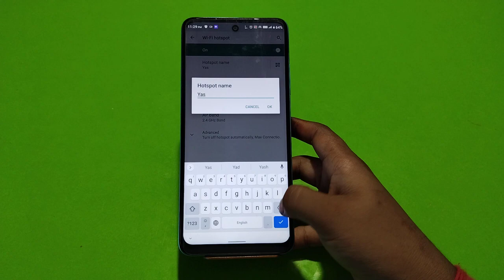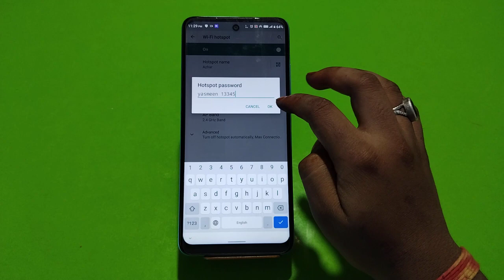How To Enable Hotspot Setting In Infinix Note 12 Pro 5G, Infinix Note 12 Pro 5G,Hotspot Setting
Infinix Note 12 Pro 5G,Hotspot Settings,Hotspot Settings In Infinix Note 12 Pro 5G,How To Connect Hotspot In Infinix Note 12 Pro 5G, Infinix Note 12 Pro 5G,Wi Fi Settings, Infinix Note 12 Pro 5G,Hotspot Use,Hotspot Not Working

How To Enablehotspotsetting In Infinix Note 12 Pro 5G, Infinix Note 12 Pro 5G,Hotspot Setting